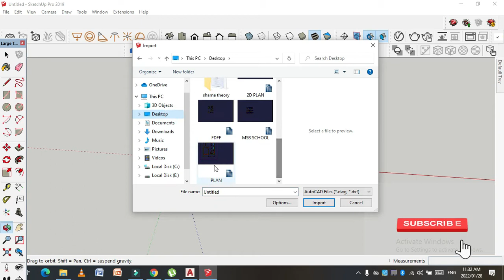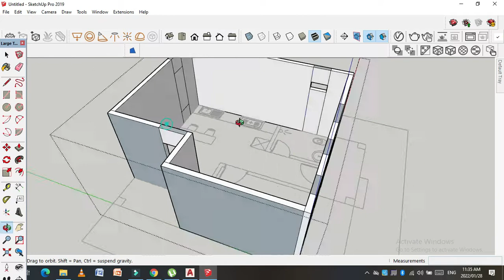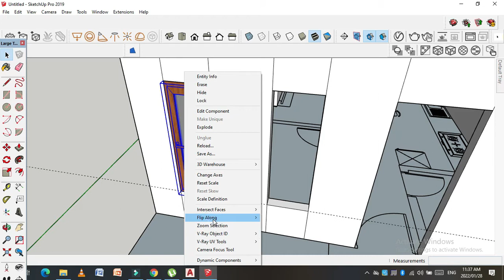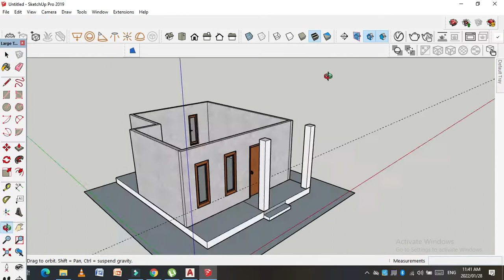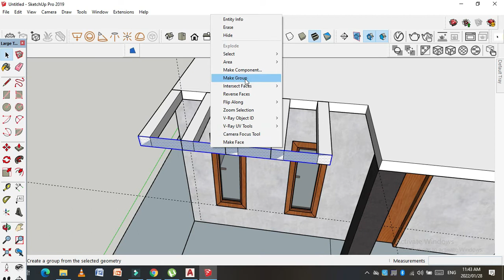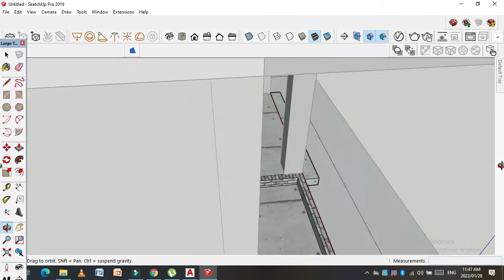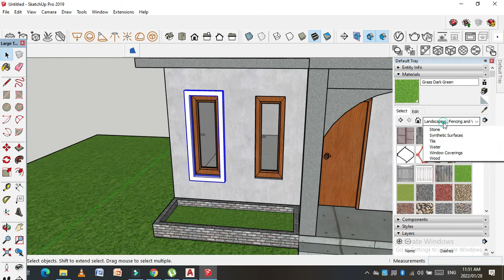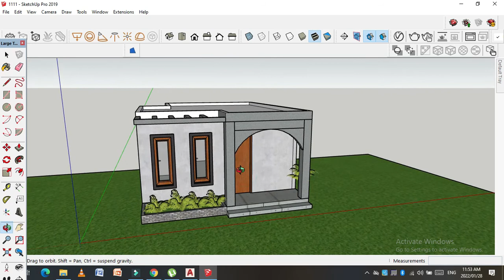20'X25' House Model In SketchUp | Lesson 7 | In Hindi | SRK Studio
This is SketchUp 7th lesson related to basic house modeling in SketchUp.
20'X25' House Model In SketchUp | Lesson 7 | In Hindi | SRK Studio
Hello Viewers!